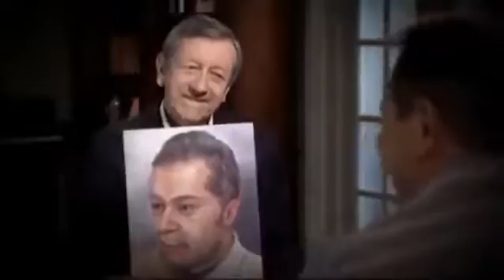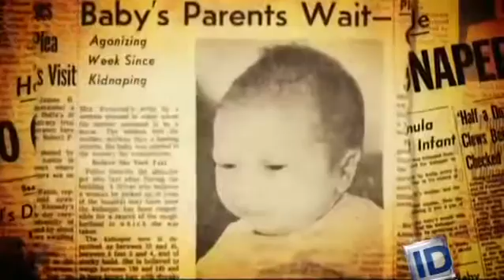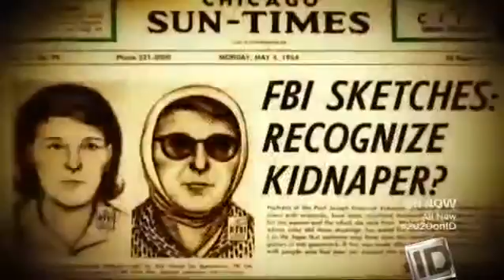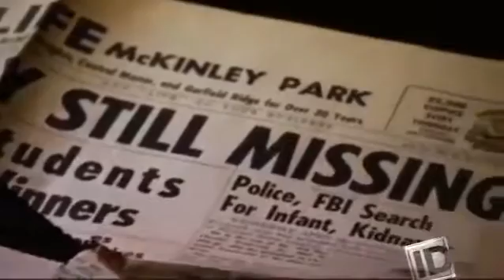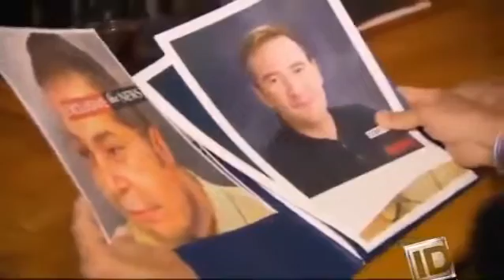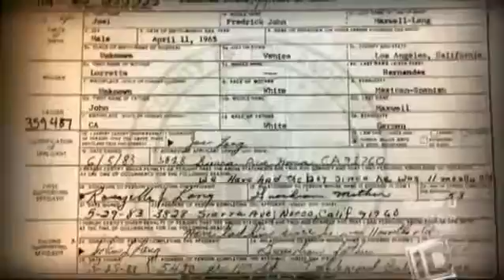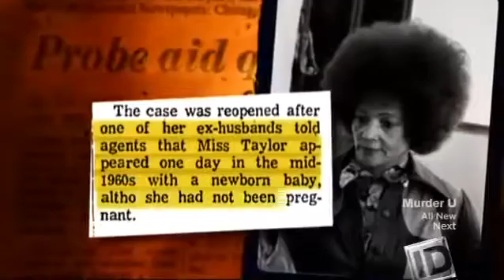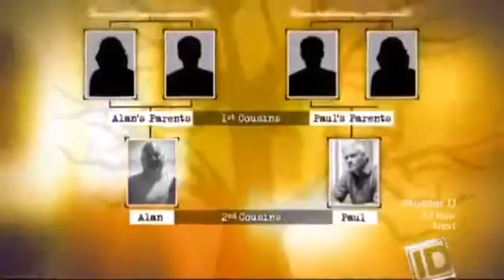20 20 on ID Stolen at Birth